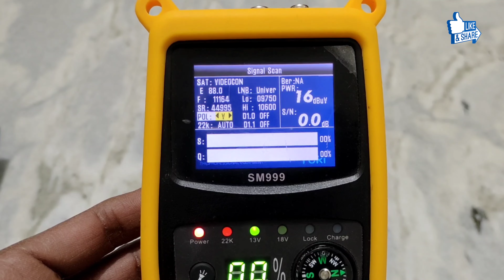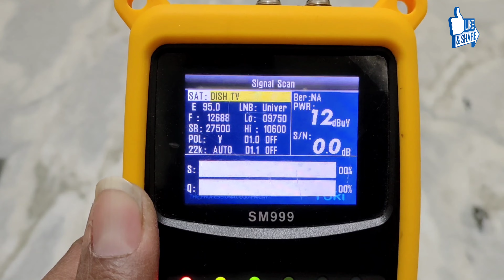Videocon D2H New Frequency | All Dish Info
namaskar dosto aap ko is video me bataya gaya hai Videocon D2H New Frequency | Videocon D2H Frequency | All Dish Info kamplet jankari ke liye video puri tarah dekhe